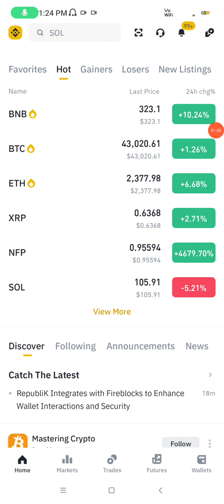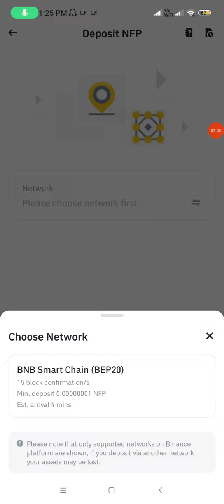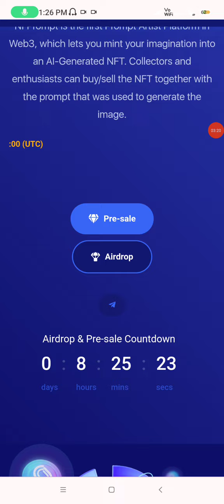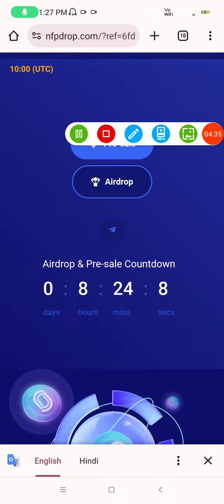NFP TOKEN | FREE AIRDROP 100$FREE